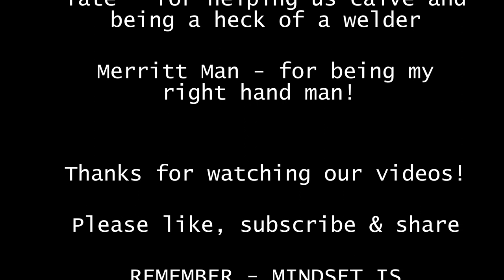Campstool Ranch at Devils Tower, Wyoming flyover of Headquarters and building a wing to the barn lot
In this video we build a little wing/fence going into the lane for gathering cattle into the West Lot. The wind dies down enough to fly over the Campstool Ranch Headquarters. Finally we finish up with some GREEN GRASS and harrowing feed ground!